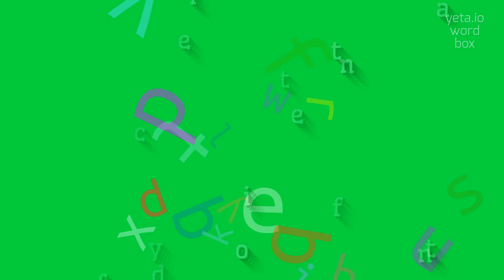How to say "cytodifferentiation"! (High Quality Voices)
Watch in this video how to say and pronounce "cytodifferentiation"!